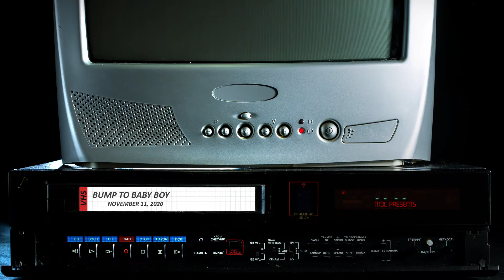Bump to Baby Boy